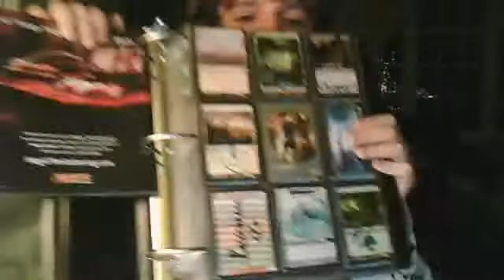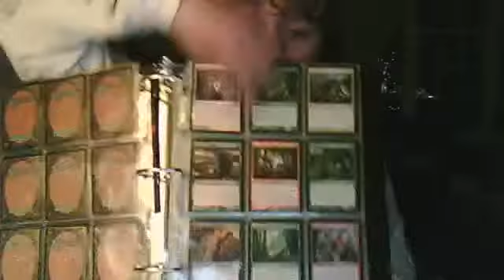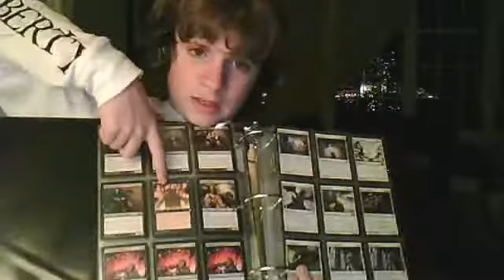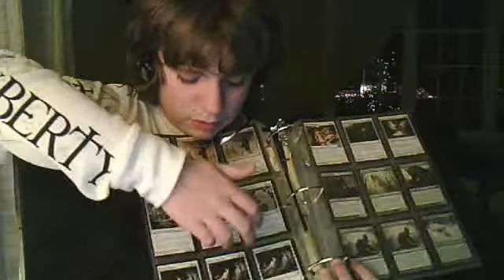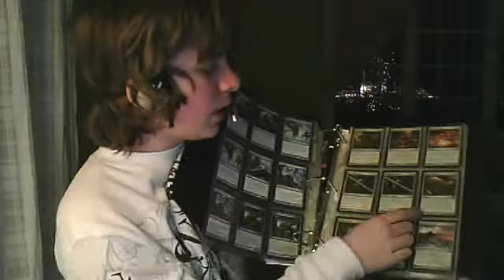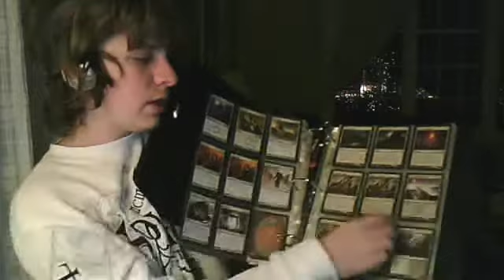Trade Binder for xmas! I know it suks its all I cud do!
Send me pm's with offers! Wants on my channel